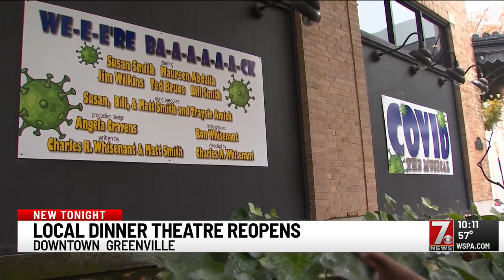Longtime Upstate dinner theater reopens, after closing during the pandemic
Cafe and Then Some, an Upstate theater, has open its curtains after the COVID-19 pandemic stopped the show for nearly two years.